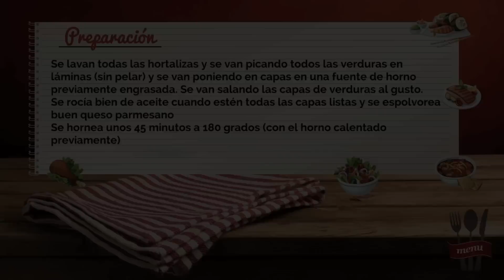Paloma Gómez Borrero cocina en su casa Fricata de verduras. Celebrity in the Kitchen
Periodista y escritora, Paloma Gómez Borrero ha sido la primera mujer corresponsal en el extranjero para TVE. Hoy nos invita a cocinar en su casa para charlar de sus recetas favoritas, de todos los Papas que ha conocido durante sus más de 40 años de profesión y de alguna que otra misteriosa anécdota. ¡No te lo pierdas!

Presentadora: Amalia Enríquez
Realizador y Post Producción: Julián Sánchez
Agradecimientos: LE CREUSET
JourBrand.com

FRICATA DE VERDURAS
INGREDIENTES:
1 berenjena
1 calabacín
1 pimiento rojo
2 patatas
3 cebollas
5 tomates
Queso parmesano para gratinar

MODO DE PREPARACIÓN:
Se lavan todas las hortalizas y se van picando todos las verduras en láminas (sin pelar) y se van poniendo en capas en una fuente de horno previamente engrasada. Se van salando las capas de verduras al gusto.
Se rocía bien de aceite cuando están todas las capas listas y se espolvorea buen queso parmesano
Se hornea unos 45 minutos a 180 grados (con el horno calentado previamente)